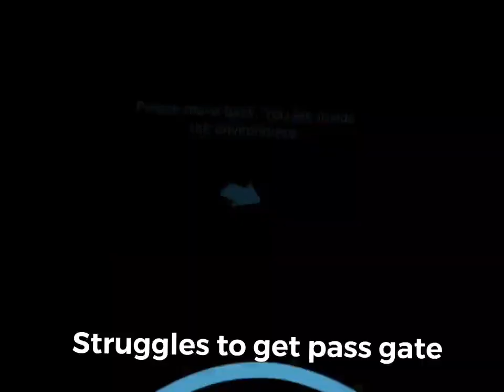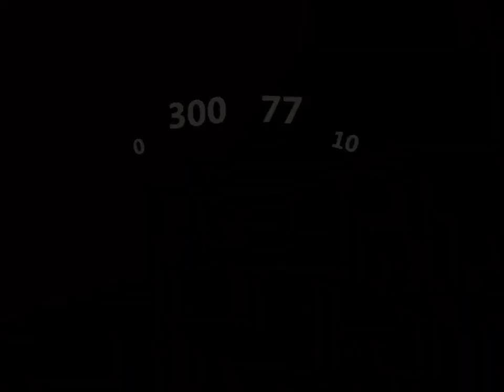Arizona Sunshine feat Nick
I know my usual content is vlogs but I thought giving gaming videos a shot
For my content follow these accounts